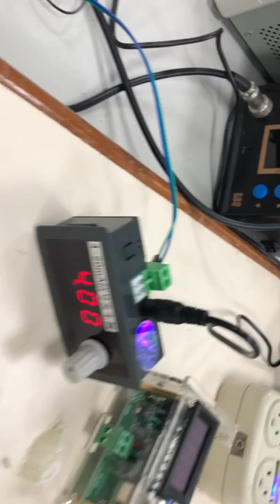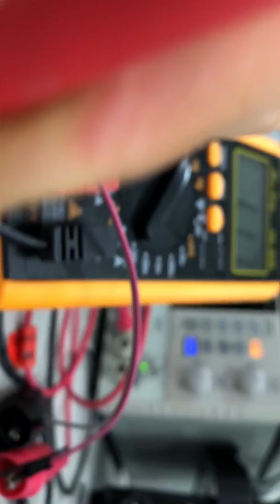4-20mA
4-20mA
current generator
calibration